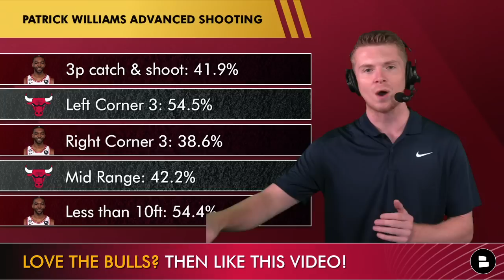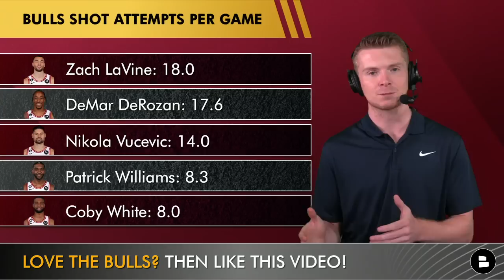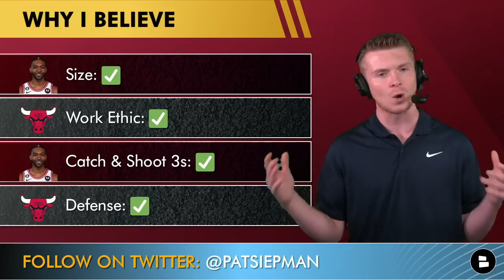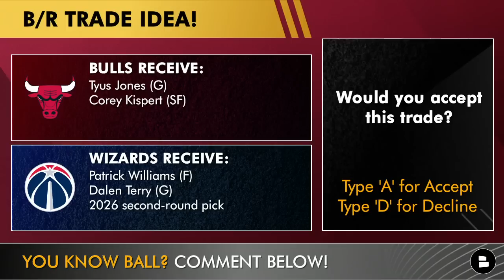Chicago Bulls News TODAY: Patrick Williams HYPE + Bulls Wizards Bleacher Report Trade Idea | Rumors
Chicago Bulls news and rumors discussed on July 15th, 2023:
- Chicago Bulls trade rumors: Bleacher Report suggested an NBA trade idea where the Bulls would send Patrick Williams to the Washington Wizards in exchange for PG Tyus Jones.
- Patrick Wiliiams highlights the first part of today’s Chicago Bulls YouTube video as he is looking to break out in the 2023-24 NBA season.
- Bulls Report host Patrick Siepman breaks down the latest Chicago Bulls news and rumors on today’s edition of the Bulls Report by Chat Sports!

Looking for the latest Chicago Bulls news and rumors? Look no further than the Bulls Report on YouTube.

Tyus Jones highlights a NBA Point Guard the Bulls could try and bring in to help this Bulls roster reach the 2024 NBA playoffs. GM Marc Eversley was active in 2023 NBA Free Agency by adding Torey Craig & Jevon Carter, could he make another splash?

Bleacher Report’s Greg Swartz on Wizards PG Tyus Jones:
“The Bulls looked like one of the best teams in the East the last time Lonzo Ball played, yet the veteran point guard is likely to miss another full season due to knee surgery. Chicago helped cover for his absence with the signing of Jevon Carter, but he's more of a rotation piece instead of full-time starter. Jones was previously dealt this offseason to Washington in a three-team deal that landed Marcus Smart with the Memphis Grizzlies and Kristaps Porziņģis in Boston with the Celtics. The 27-year-old would be wasted with the rebuilding Wizards, however, and could make a real difference in Chicago's overall success as their new starting floor general.”

Get active in the comment section if you are a real one:
- Predict Patrick Williams stats for next season!
- Would you accept this trade? ‘A’ for Accept or ‘D’ for Decline

Bulls F Patrick Williams advanced shooting stats
3p catch & shoot: 41.9%
Left Corner 3: 54.5%
Right Corner 3: 38.6%
Mid Range: 42.2%
Less than 10ft: 54.4%

Enjoy today's video? Send this Chicago Bulls YouTube link to another Bulls fan friend!

Enjoy the show? Then follow Patrick Siepman on Twitter for more Chicago Bulls content

2023 NBA Free Agency may get wild for the Chicago Bulls!

Patrick Williams defensive stats:
Deflections per game: 1.9
Contested 3P Shots: 2.5
Contested 2P Shots: 3.0
Steals per game: 0.9

For the latest on the Chicago Bulls, WATCH these Bulls YouTube videos:
- NEW Lonzo Ball Update: Bulls Free Agent Targets After Being Granted DPE + Zach LaVine Talks Rumors

BULLS NATION! Don't be weird, like today's video!